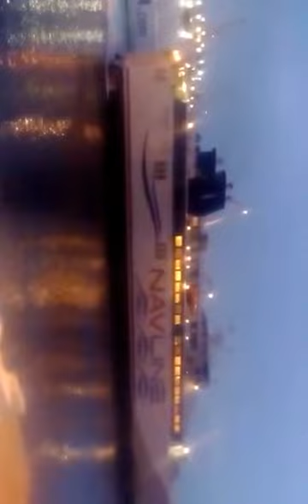Manouvre SR III Tanger Med-Morocco